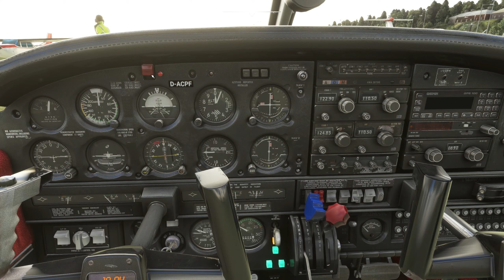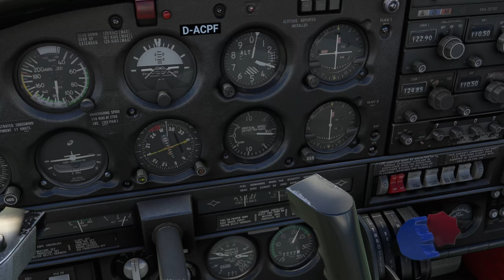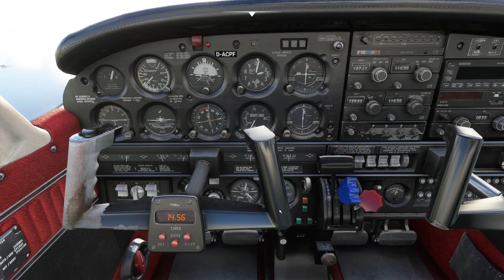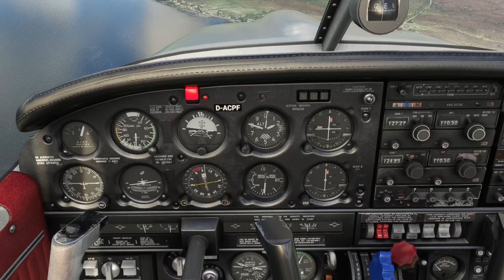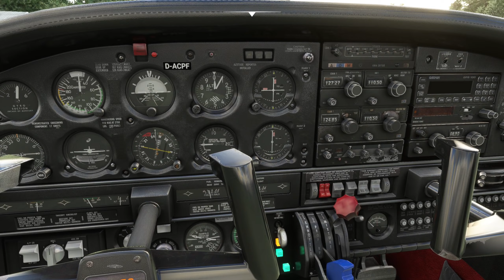Lot VFR z Dundee (EGPN) do Broadford (EGEI), MSFS2020, PA28 Arrow III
00:00:00 - Uruchomienie
00:06:00 - Start
00:11:00 - Hatton Castle
00:23:30 - Pitlochry Dam
00:36:00 - Dalwhinnie Distillery
00:48:00 - Invengarry Castle & Glengarry Castle
01:05:00 - Latarnia Ornsay
01:15:15 - Talisker Distillery
01:24:45 - Lądowanie